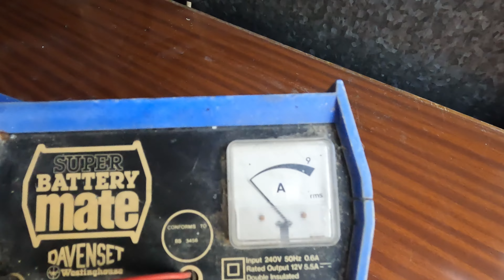Как си направих БЕЗОПАСНО захранване, за моето работно място! Основи на електротехниката и практика!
Как си направих БЕЗОПАСНО захранване, за моето работно място! Основи на електротехниката, практика!
How I made a SAFE power supply for my workplace! Fundamentals of electrical engineering, practice!
Πώς έφτιαξα ένα ΑΣΦΑΛΕΣ τροφοδοτικό για τον χώρο εργασίας μου! Βασικές αρχές ηλεκτρολόγων μηχανικών, πρακτική!
Как я сделал БЕЗОПАСНЫЙ блок питания для своего рабочего места! Основы электротехники, практика!
İş yerim için nasıl GÜVENLİ bir güç kaynağı yaptım! Elektrik mühendisliğinin temelleri, pratik!

Здравейте , в това видео ще видите как си направих, захранване за моето работно място.А то е необходимо когато ремонтирате постоянно повредени уреди, правите си експерименти и други. Няма да се налага да ходите до централният предпазител. Надявам се да съм бил полезен!

Hello, in this video you will see how I made a power supply for my workplace. And it is necessary when you repair permanently damaged appliances, do experiments and others. You won't have to go to the central fuse. I hope I have been helpful!

Γεια σας σε αυτό το βίντεο θα δείτε πως έφτιαξα τροφοδοτικό για τον χώρο εργασίας μου Και είναι απαραίτητο όταν επισκευάζετε μόνιμα κατεστραμμένες συσκευές, κάνετε πειράματα και άλλα. Δεν θα χρειαστεί να πάτε στην κεντρική ασφάλεια. Ελπίζω να βοήθησα!

Hallo, in diesem Video sehen Sie, wie ich eine Stromversorgung für meinen Arbeitsplatz gemacht habe, die notwendig ist, wenn Sie dauerhaft beschädigte Geräte reparieren, Experimente durchführen und anderes. Sie müssen nicht zur zentralen Sicherung gehen. Ich hoffe, ich war hilfreich!

Olá, neste vídeo você verá como fiz uma fonte de alimentação para o meu local de trabalho e é necessária quando você conserta eletrodomésticos danificados permanentemente, faz experimentos e outros. Você não terá que ir para o fusível central. Espero ter ajudado!

Buna ziua, in acest video veti vedea cum am realizat o sursa de alimentare pentru locul meu de munca.Si este necesar atunci cand reparati electrocasnice deteriorate permanent, faceti experimente si altele. Nu va trebui să te duci la siguranța centrală. Sper că am fost de ajutor!

Здравствуйте, в этом видео вы увидите, как я сделал блок питания для своего рабочего места, а он необходим, когда вы ремонтируете безвозвратно вышедшие из строя электроприборы, делаете эксперименты и прочее. Вам не придется идти к центральному предохранителю. Надеюсь, я был полезен!

您好，在本視頻中，您將看到我是如何為我的工作場所製作電源的。當您修理永久損壞的電器、進行實驗等時，這是很有必要的。 你不必去中央保險絲。 希望對您有所幫助！

안녕하세요, 이번 영상에서는 제 작업장 전원 공급 장치를 어떻게 만들었는지 볼 수 있으며 영구적으로 손상된 가전 제품을 수리하거나 실험 등을 할 때 필요합니다. 중앙 퓨즈에 갈 필요가 없습니다. 도움이 되었기를 바랍니다.

こんにちは, このビデオでは、職場用の電源をどのように作ったかを見ることができます. そして、永久に損傷した電化製品を修理したり、実験などを行ったりするときに必要です. 中央ヒューズに行く必要はありません。 お役に立てば幸いです！